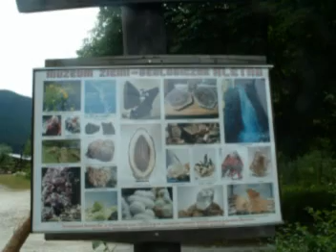Bicycle Tour de Pologne, part 2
Video taken during the summer 2006, during our bicycle trip in southern Poland, in the mountains